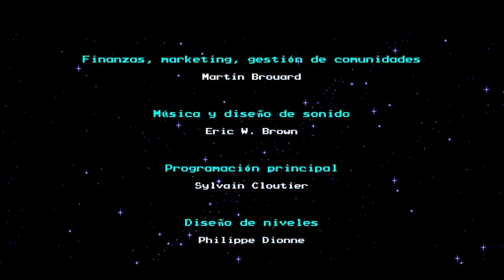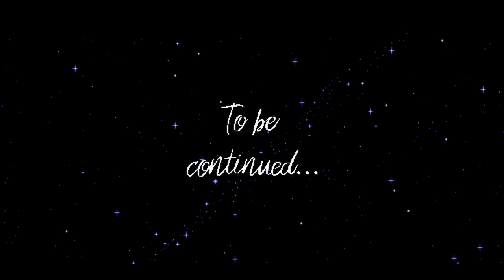The Messenger - Part 13